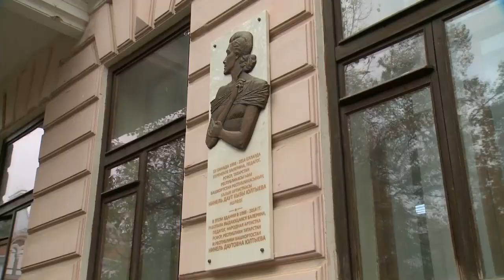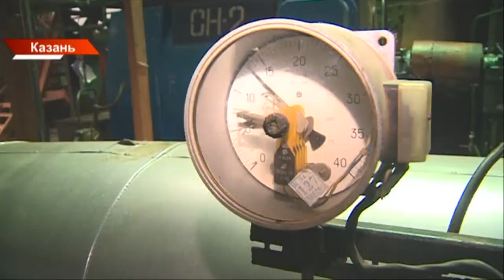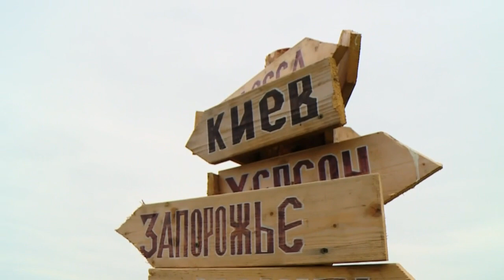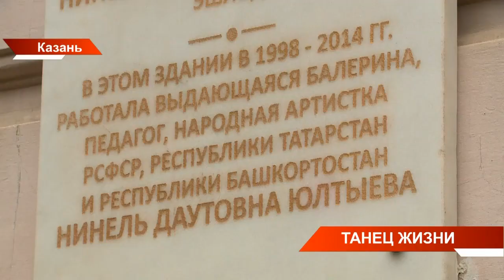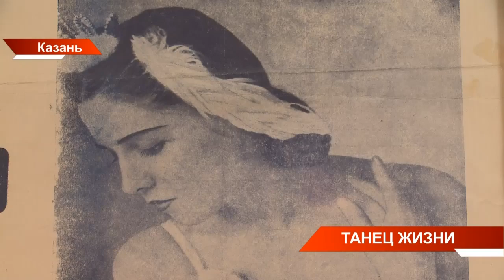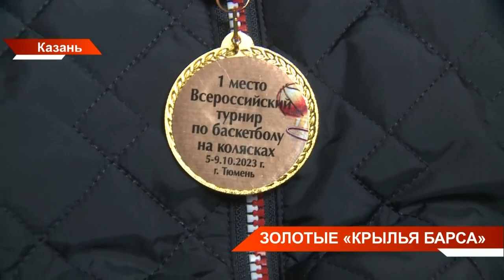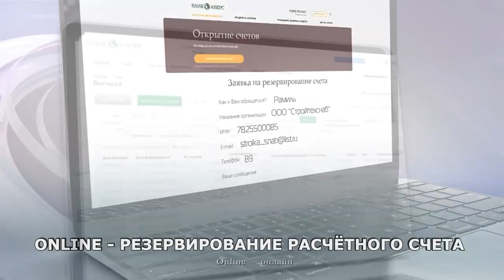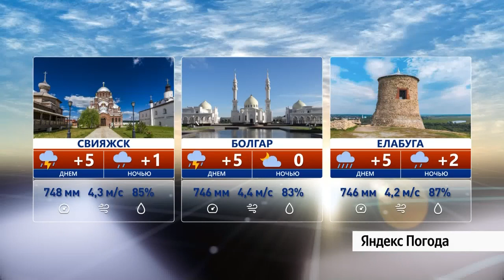Новости Татарстана от 09/10/23 - ТНВ